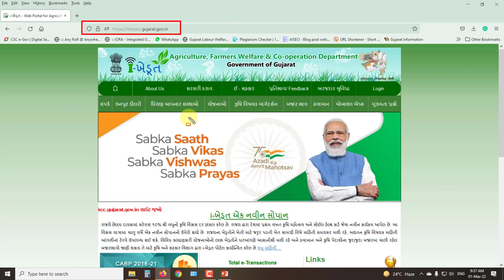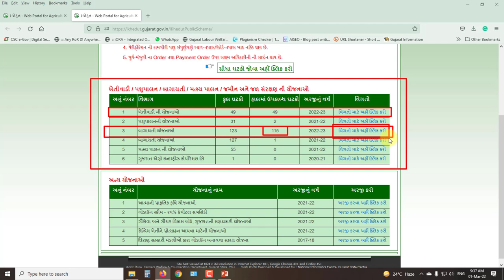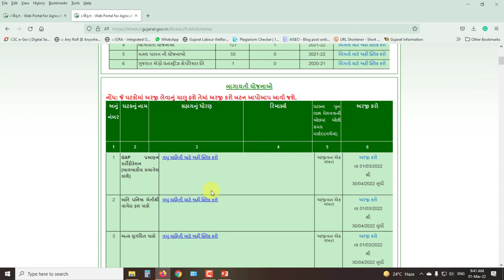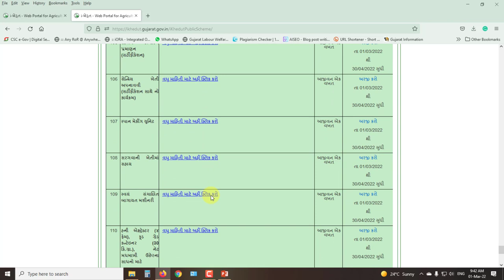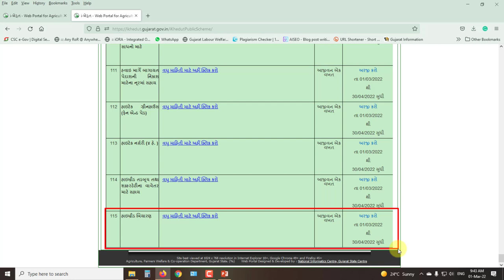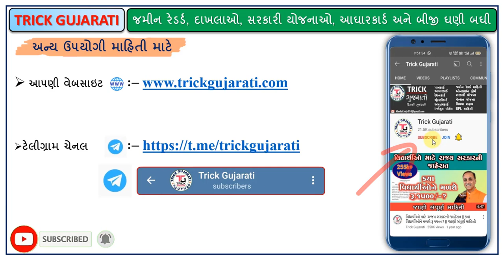ખેડૂતો માટે મોટા સમાચાર | બાગાયત ખાતાની 115 યોજનાઓ માટે ફોર્મ ભરવાનું શરૂ | ikhedut Portal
મિત્રો આ વિડયોમાં આઇ ખેડૂત પોર્ટલ પર ની બાગાયત ખાતાની નવી શરૂ થયેલી વિવિધ યોજના વિશે માહિતી આપવામાં આવેલી છે